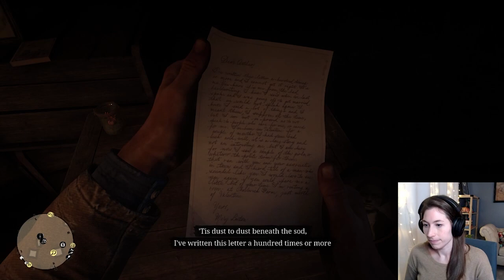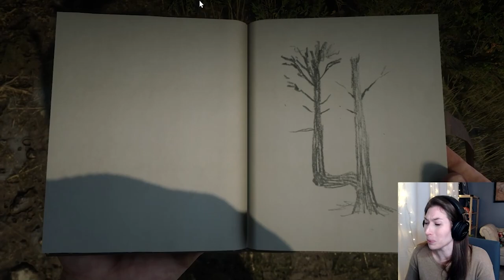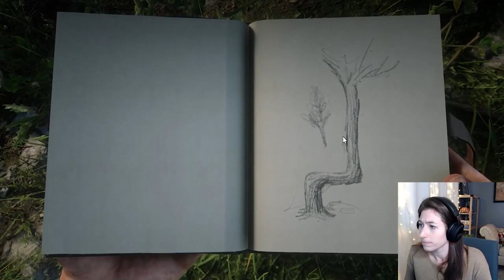Just doin' my job ma'am - RDR2 - (Ep 2) First time playthrough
First time playthrough of Red Dead Redemption 2
Hey, it's Ray!
We're on our journey to become an honorable cowboy!

Tuesday: 8:30pm
Thursday: 8:30pm
Saturday: 2pm
Sunday: 2pm